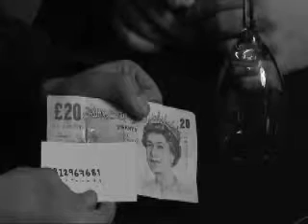El inesperado (sistema 2 DVD) por Spelmann y Nardi - DVD - asdetrebol.com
Recordamos que esta descripción ha sido traducida de forma automática por lo que puede contener erroresAutor: Spelmann, NardiDisco uno Fist Full Of abridor increíble DollarsAn para cualquier situación improvisada. Dele a su espectador la oportunidad de ganar algo de dinero contante y sonante. Todo lo que tienen que hacer es adivinar en qué mano tiene el dinero! Ellos nunca van a ganar! Como remate a demostrar que ellos sabían que iban a elegir el lado equivocado desde el principio. Las bebidas en el pequeño gran performance PatioA hacer cuando estás en un bar. Se solicita una señora encantadora de ayudar al equipo y como agradecimiento usted va a comprar una bebida. La bebida se obtiene depende de lo bien que hace en la pequeña prueba. Tome NoteYour espectador participa en un poco de juego de azar. 3 notas de diferentes valores se colocan sobre la mesa. Usted escribe una predicción en una tarjeta de negocios que se mantiene en la vista a través de. Ahora, utilizando sus poderes de persuasión que administra para influir en la elección de su nota! Perfect ESPA rápida y sencilla ESP coinciden rutina. A pesar de que el espectador mezcla las cartas. Siempre colocar su tarjeta en el primero e incluso se puede hacer esto de espaldas a tu espectador! Nadie la cabeza, cartas marcadas o tarjetas adicionales asociados utilizan! Soltero GellerMarcs Handed muy resbaladizo una curva moneda mano. Esto es algo que va a llevar con usted siempre! Underhand duplicación dibujo improvisado increíble ThoughtsAn que te sacará de problemas! Tres Para El 3 performance Fase moneyâ que pone de relieve su capacidad para predecir sus acciones espectadores. Cada fase tiene cada vez más difícil aún que demostrar su poder con 3 pronósticos correctos! Disc Two A Tribute To Sr. KaneThis es una versión improvisada de la variante de Kane. Un gran éxito el juego usando sólo 5 tarjetas de visita y algo de dinero. Feela espectador tiene un objeto imaginario en sus manos ahuecadas. Ahora se concentra y decirles exactamente lo que están llevando a cabo! Serial Killer LiteYour espectador extrae una factura de su cartera y se pliega hacia arriba, que luego se coloca debajo de un vaso de vino al revés. A continuación, puede cancelar la number.Three serie para la moneyâ tres performance fase. Cada fase tiene cada vez más difícil, sin embargo, usted demuestra su poder con 3 pronósticos correctos! ¿Qué monedas van a elegir, la cantidad de cambio que tienen y, finalmente, el número de serie de un billete prestado. Busch cerebro BusterNo DVD en mentalismo no estaría completa sin una prueba de libro, revista o periódico. Este magnífico 2 de rutina por etapas ha sido utilizado por Spelmann y Nardi incluso en sus actuaciones pagadas utiliza una sutileza fantástica de Richard Busch. Revela una palabra libremente elegido de cualquier periódico, libro o revista y describir un artículo su espectador ha bloqueado en su mente! Discusión CompanyA de dos en la utilización de un miembro de amigo, pareja o familia para codificar la información que simple. DVD 1 Duración 116minDVD Aproximadamente 2 Tiempo Aproximado 126min